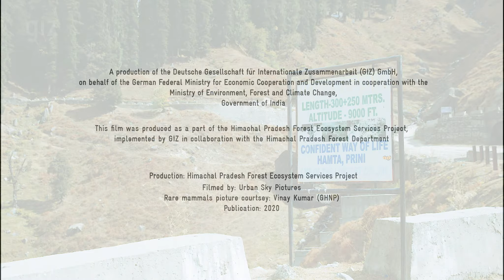Hamta: Managing Sustainable Ecotourism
Hamta is one of the most pristine sites of Himachal Pradesh, outside of having high camping pressure and unsustainable trekking footfall. It is also a pilot site of the HP-FES project. This film showcases some of the major activities for strengthening capacities of local communities, acknowledging them as the core workforce behind operating sustainable eco-sensitive tourism.
GIZ in collaboration with the Himachal Pradesh Forest Department is implementing the Himachal Pradesh Forest Ecosystem Services (HP-FES) Project. This project is commissioned by the German Federal Ministry for Economic Cooperation and Development (BMZ) and implemented by the Indian Ministry of Environment, Forest and Climate Change (MoEF&CC) with GIZ. The project aims at integrating the FES approach into the state’s forest management.